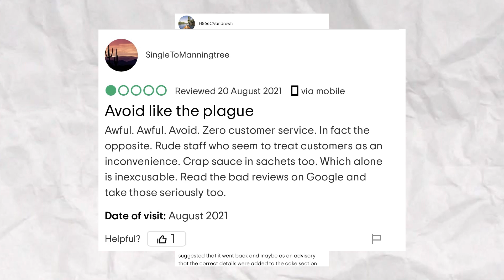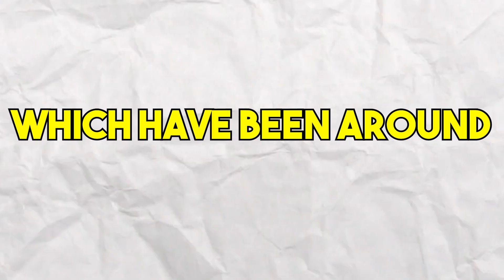BEST VS WORST Rated Brownie In The WORLD!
We Travelled Across Europe to find the Best Rated Brownie In The World in this Best VS Worst Rated Food Challenge which led us to Amsterdam & England! We see people like Calfreezy & FaZe Rug do these videos, but this one has a twist...

MY DISCORD SERVER! COME JOIN THE COMMUNITY

Best VS Worst Rated Brownie,Best vs Worst,Food Challenge,recoilz,Worst rated,Best rated,Challenge,Beat rated in the world,Worst rated in the world